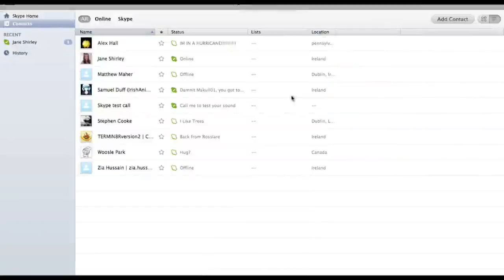Minecraft Modern House Timelapse #3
PrinceOfCod123 on Facebook

PrinceOfCod123 on Twitter

PrinceOfCod123 on Google+

PrinceOfCod123 on YouTube

Click "Like" and "Add to... Favourites" if you like this video.